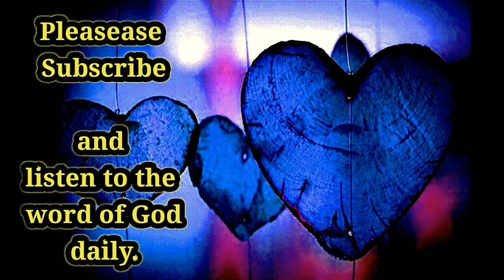6 October 2021, gospel reflection today.